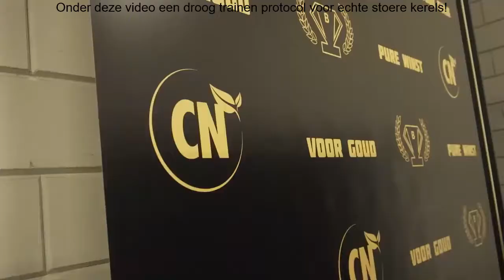Hoe jij binnen 7 dagen een six-pack krijgt tips.💪 Wil jij mee doen met deze sport challenge? 🤜🤛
Onderzoek wat er tegenwoordig allemaal mogelijk is.